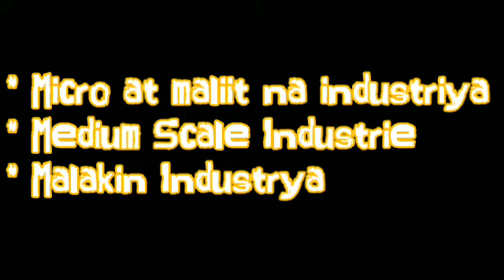QUIZZES REVIEWER #10 / AP - 9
QUIZZES REVIEWER 10
ARALING PANLIPUNAN 9
10127125

-- KUYA FERN OCAMPO